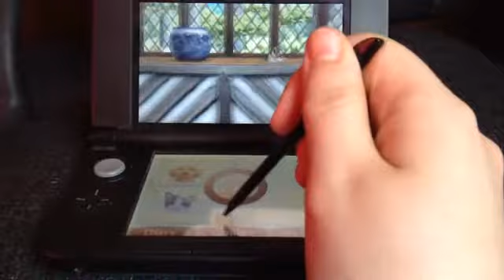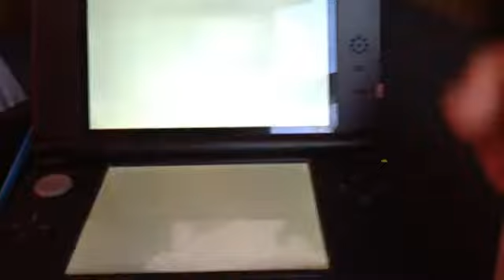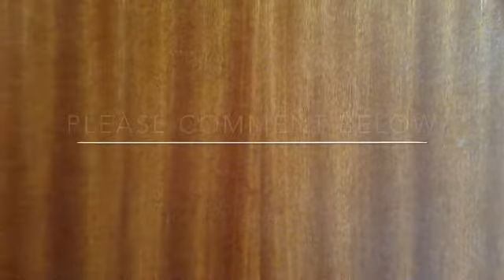Nintendogs + Cats Episode 3: Meet Angel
Here is episode 3 of Nintendogs + Cats!